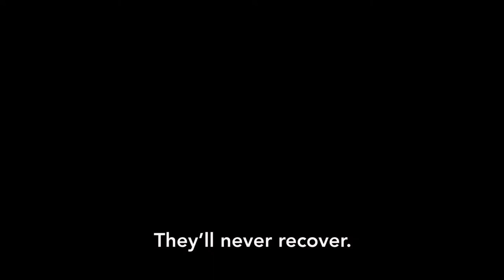Venezuela nutrition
Sisters and Caritas International are helping people in Venezuela cope with food shortages and rampant inflation that are leading to malnutrition, especially for children.

See the related story at GlobalSistersReport.org/node/44961